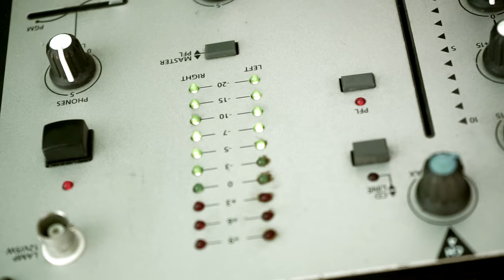Deep House Music with Thibault ENGEL & Julien ROUARD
Performers:
Julien Rouard (DJ Set)
Thibault Engel (Vibraphone)

Dancing:
Anastasia Exi
Mandy Anousaki
Jovi Ansk

Photographer:
Blanca Ortiz de Pablo

Camera man:
Paulius Sokolovas